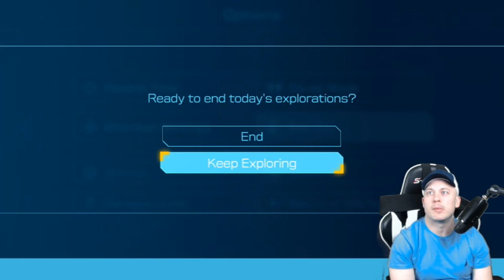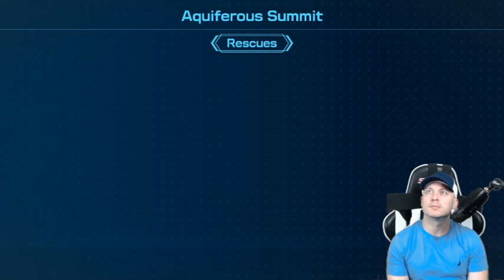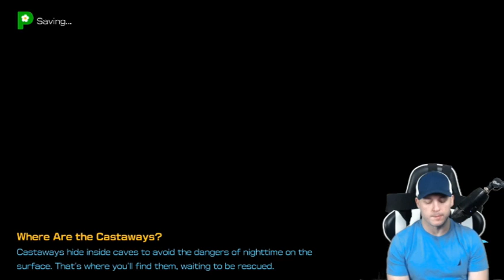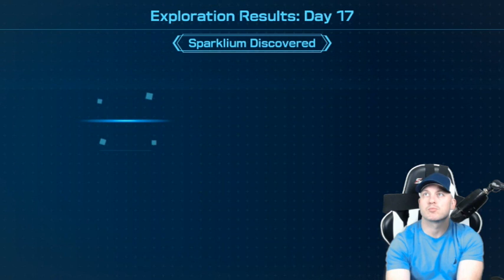Pikmin 4 (Switch) | Full Campaign | Part 5 | w/ Commentary | Stockpiling Pikmin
I found myself lacking in water and ice Pikmin, so I loaded up on more of those.  Then I achieved 100% in stage 1 and stage 2 finally, as well as did some upgrades to my character and my pup.

Pikmin 4 is the fourth mainline installment in the Pikmin series, released in 2023 for the Nintendo Switch. The game sees the newest recruit of the Rescue Corps on a mission to PNF-404 to rescue both Captain Olimar and the Rescue Corps after they crash-landed on the planet. Elements new to the series include Ice Pikmin and Glow Pikmin, a companion character called Oatchi, and night expeditions.

I played this with my wife, excited to try out the Co-op, but found this game didnt feature a true Co-op mode.